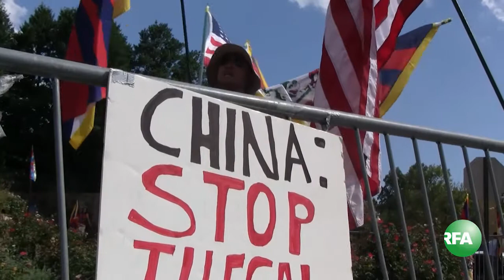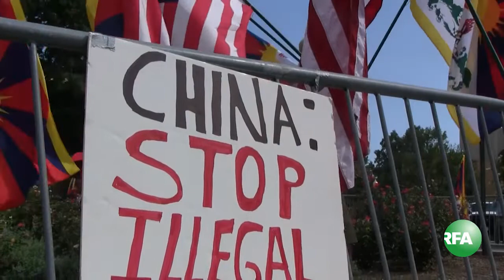Capital Area RTYC protest against demolition of Larung Gar གསེར་རྟ་བླ་རླུང་སྒར།